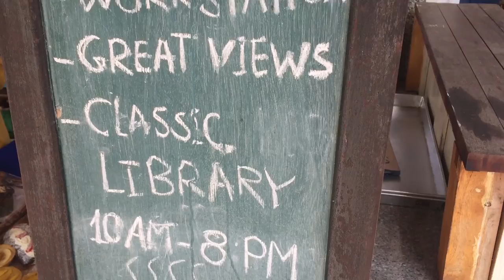The Blue Lagoon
Vlog 32
Me, Luther, Kirsty and Scott travel to Van Vien and go to The Blue Lagoon.

Music

Intro Music
Cabu